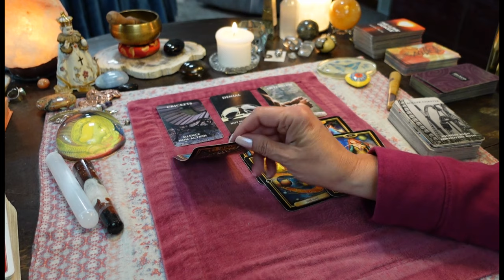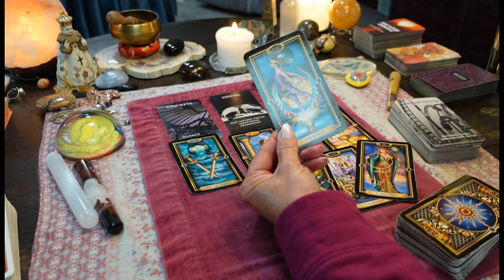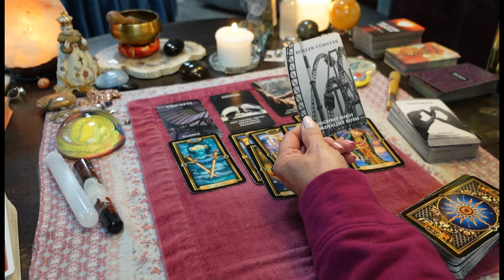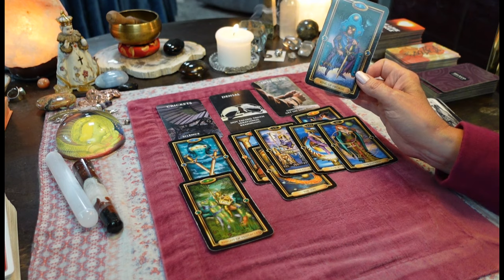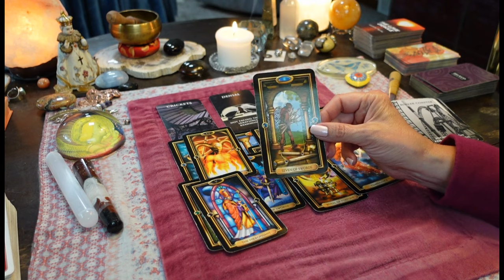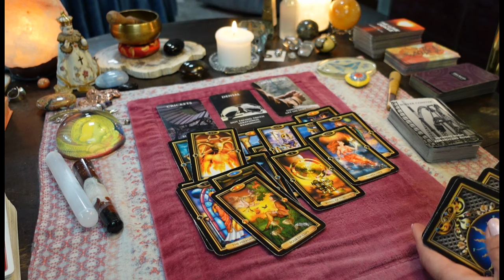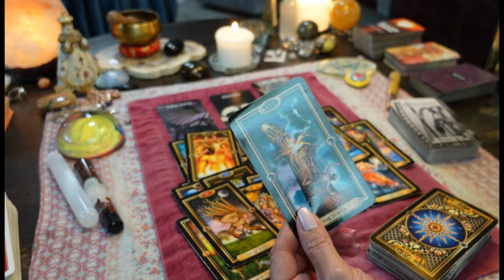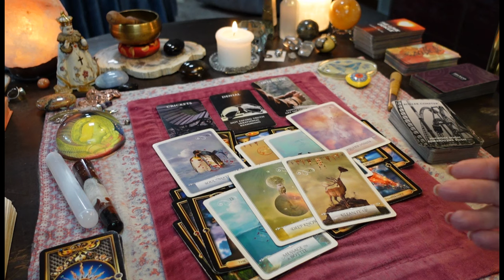DIVINE FEMININE👑Spirit Exalts You Higher! On A Pedestal/SPOTLIGHT & LUXURY! & DM Is BIG MAD!